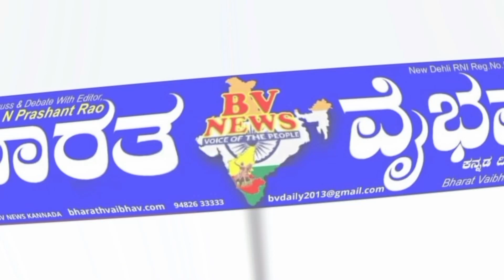ಎಸ್ಎಸ್ ಎಲ್ ಸಿ & ಪಿಯುಸಿ ಪರೀಕ್ಷೆಯಲ್ಲಿ ಅತೀ ಹೆಚ್ಚು ಅಂಕ ಪಡೆದ ಮಾದಿಗ ಸಮಾಜದ ವಿದ್ಯಾರ್ಥಿಗಳಿಗೆ ಪ್ರತಿಭಾ ಪುರಸ್ಕಾರ